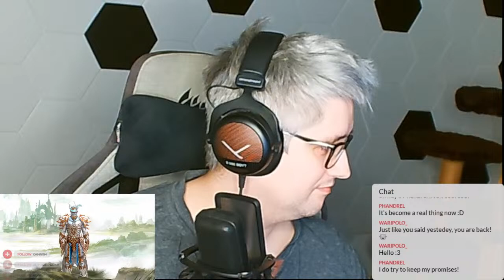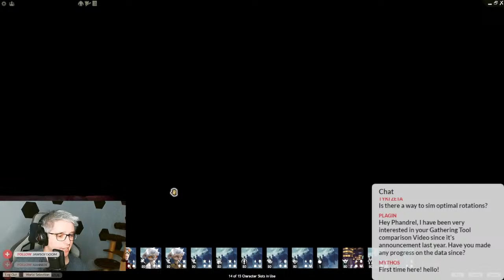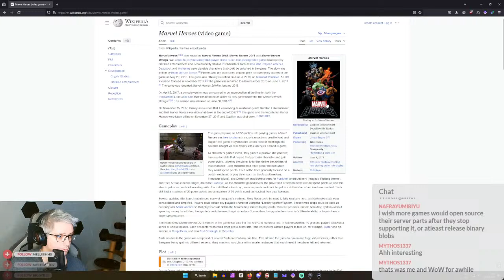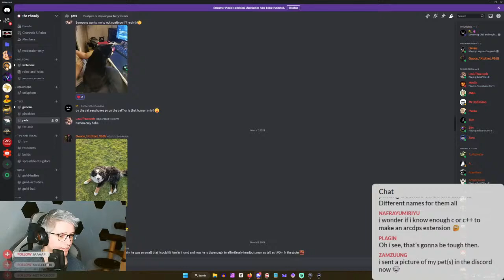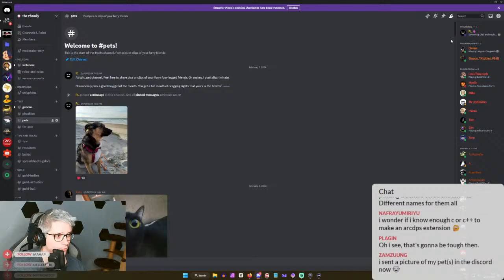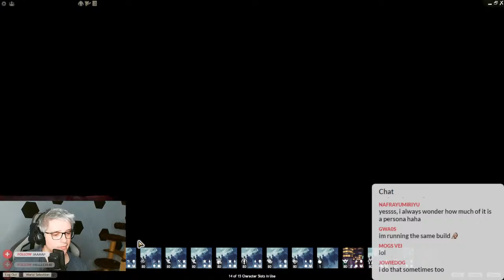Chill and maybe come up with a lazy build